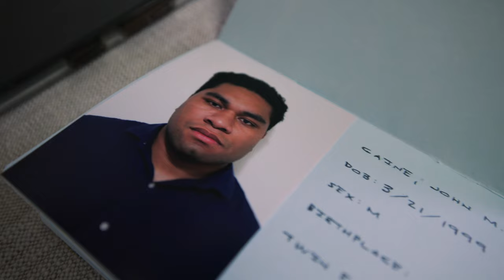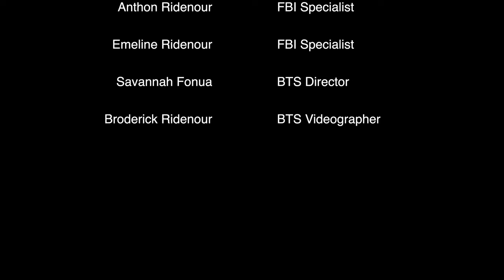WE RECREATED THIS MOVIE WITH THE CANON R5C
Bourne Identity Low-Budget Edition | Canon R5C Short Film

Hope you enjoyed this remade scene from the Bourne Identity Series!

This was my first ever short film shot using the Canon R5C. The only lens I used for this camera was the Canon 15-35mm f2.8.